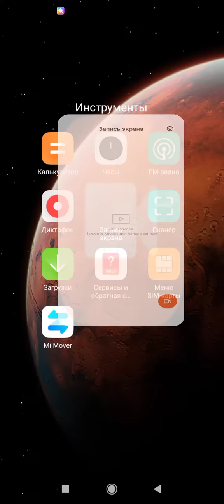15 февраля 2021 г.(3)